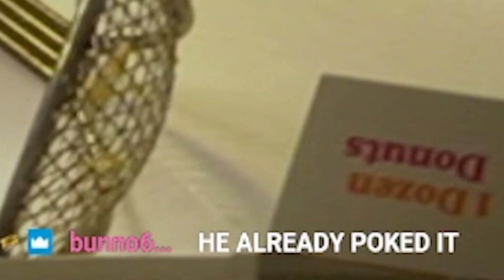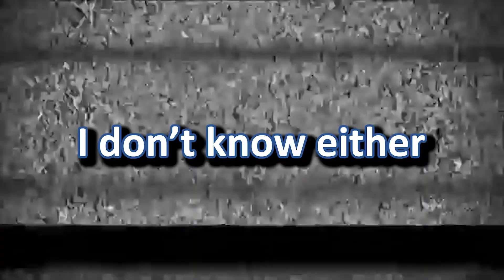Which Donuts Float?